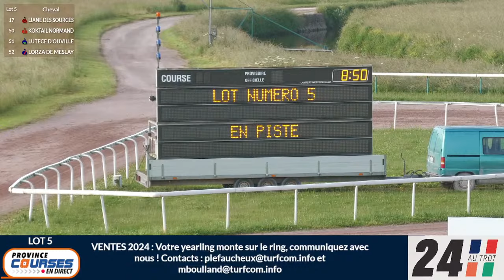Qualifications Lot 05 - 03 06 2024